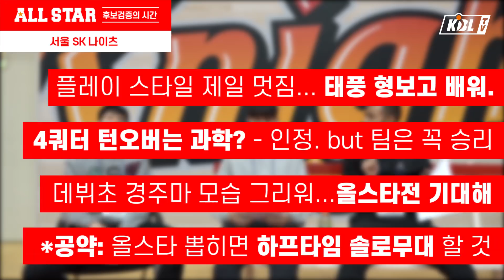올스타전 공약이요? FLEX죠!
올스타 후보 검증의 시간 - SK편

전태풍, 김선형, 최준용의
화끈한 올스타 공약!